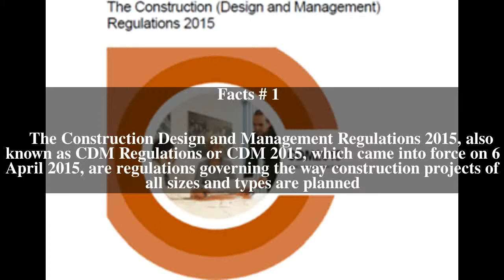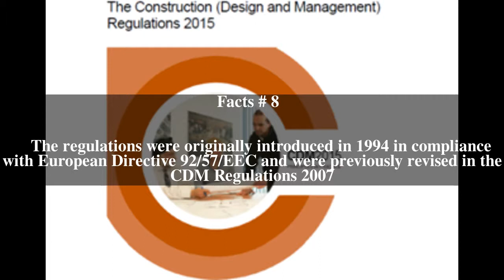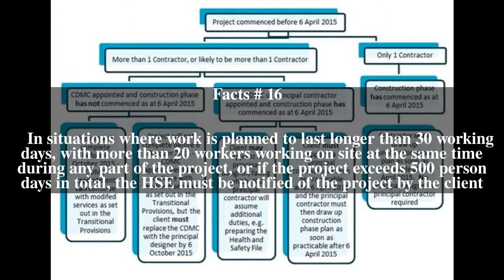Construction (Design and Management) Regulations 2015 Top # 18 Facts